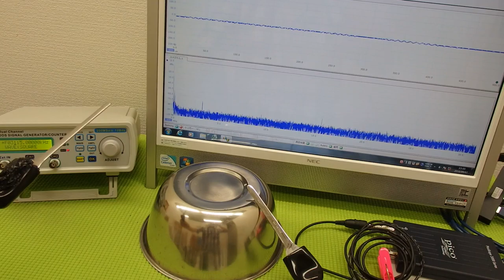表面弾性波を利用した超音波制御技術 ultrasonic-labo